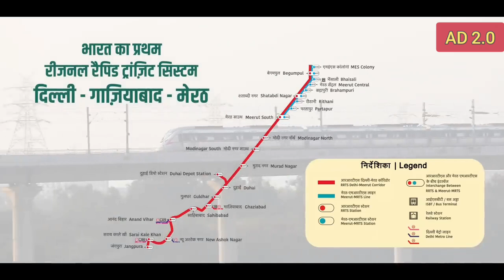Meerut Metro trail run | Meerut Metro project update | Delhi-Meerut RRTS update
delhi meerut rrts latest update | delhi meerut rrts update rrts delhimeerutrrts train rapidrail southrrts meerutrrts Delhi meerut rrts lattest update | meerut south rrts station latest update